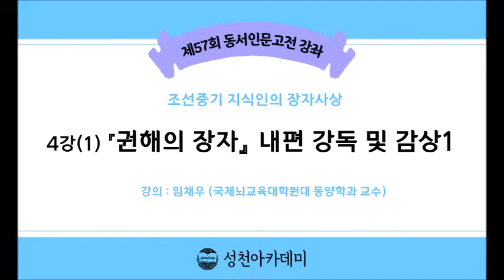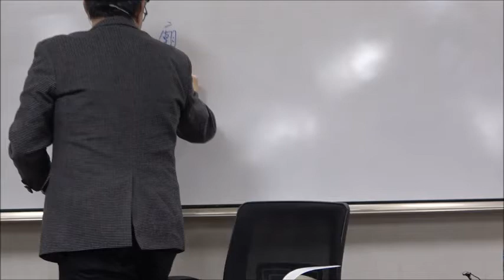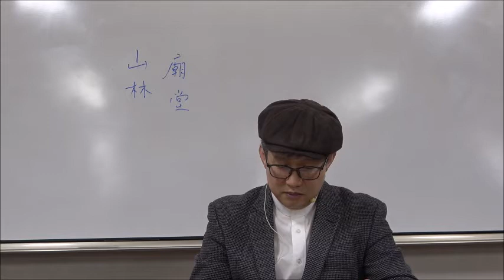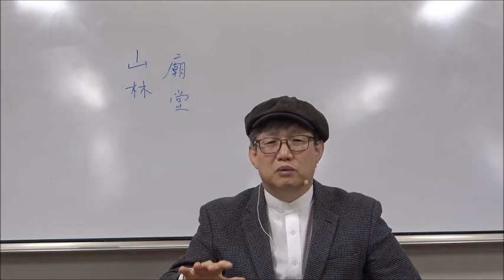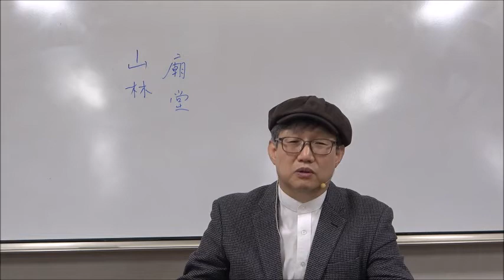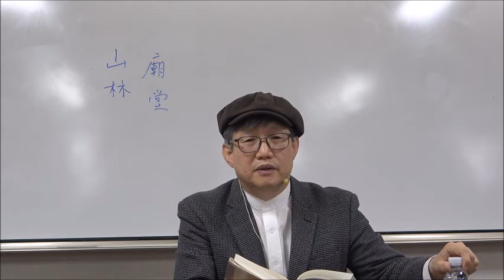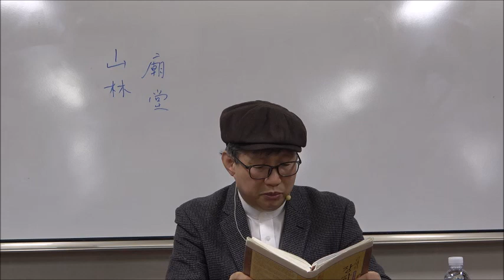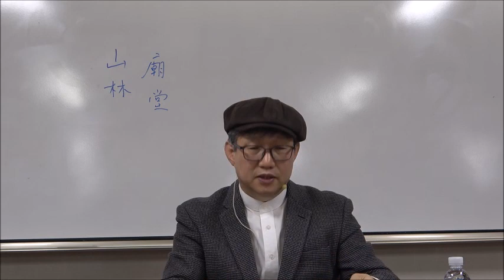21-1(57회)_장자_4강(1)_『권해의 장자』 내편 강독 및 감상1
제4강 : 『권해의 장자』 내편 강독 및 감상1
- 1. 대붕의 거대함  2. 요임금과 허유  3. 막고야산 신인  4. 월나라 의관